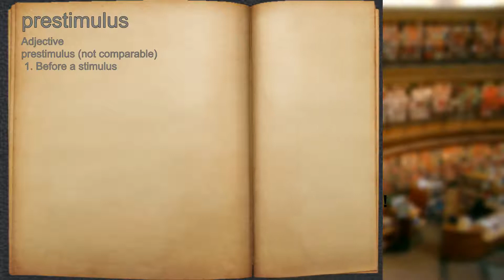What does prestimulus mean?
A spoken definition of prestimulus.

Intro Sound:
Typewriter - Tamskp